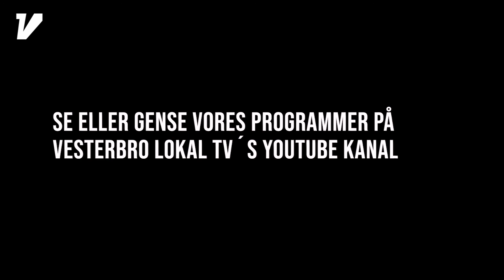Interview med Rolf Bjerre, der er Politikker og Pirat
Rolf Bjerre i samtale om Teknologi, kristendom og narko. Drt kryptiske kristne budskab han efter en politisk karriere i Pirat partiet og i Alternativet nu har valgt Kristendemokraterne til at slås for og med for forhåbeligt at ende i folketinget efter valget.